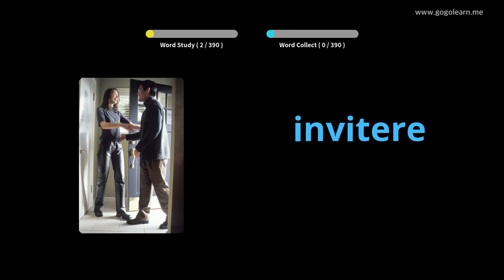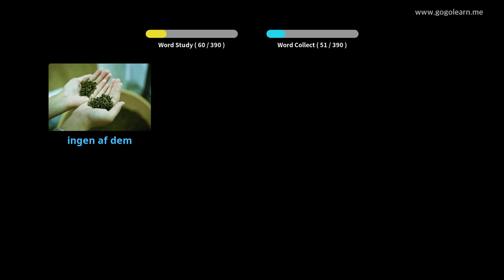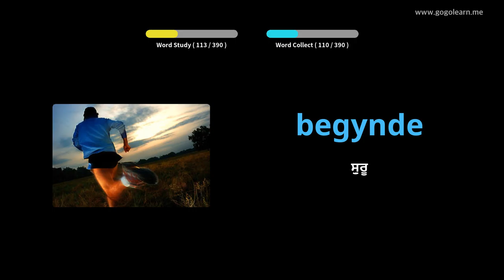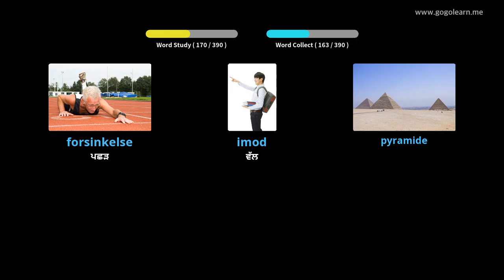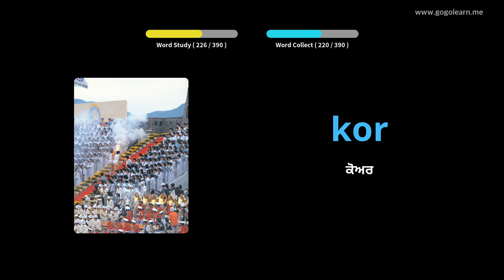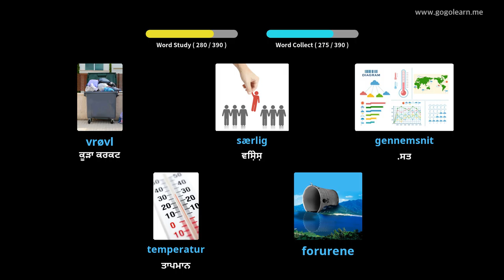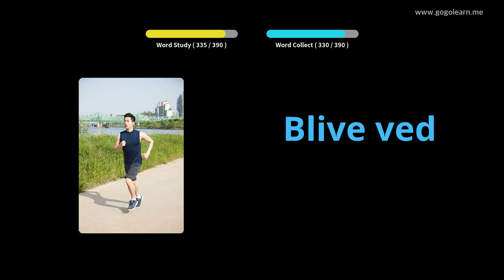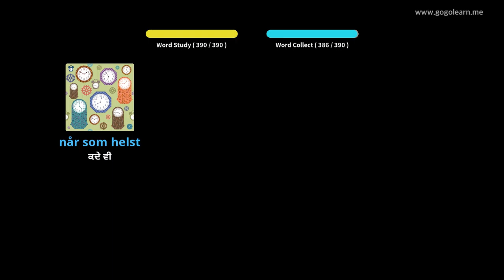ਡੈਨਿਸ਼ ਸ਼ਬਦਾਵਲੀ ਸੈਕੰਡਰੀ ਸਕੂਲ 2 |Golearn